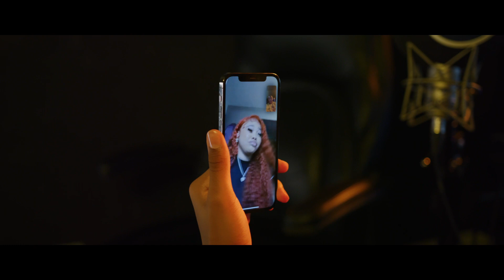Papa Jay - “Have It All” ( Part 1️⃣ )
Papa Jay Back at again with his new Video “Have It All” . Taking you through his relationship journey‼️